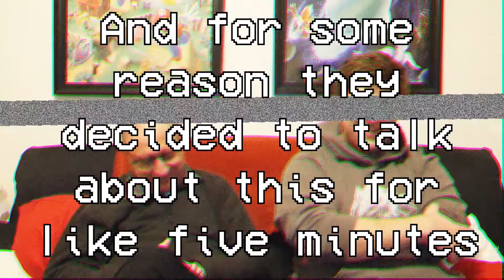Showing My Dad an Anime CLASSIC | Golden Boy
Dadsekai continues his anime education with Golden Boy! A certified anime dub classic vs Dadsekai - who will win?